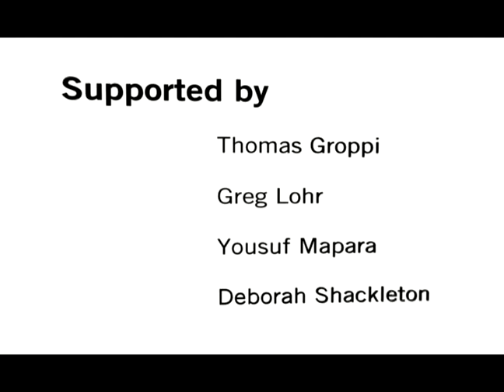Qualia - Short Animated Film by Michael Satoshi Nagasaka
The storyline features a character called Observer and its interaction with two different worlds. One world is a metaphor for our natural world, a single tree representing the state of mind of the Observer. The other is an artificial world representing our reality, our urban city swarming with people.